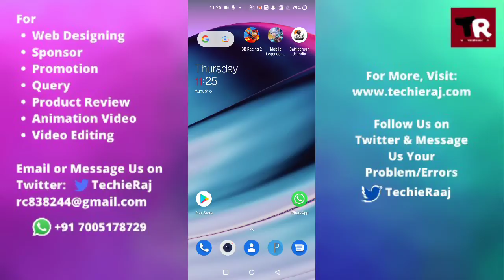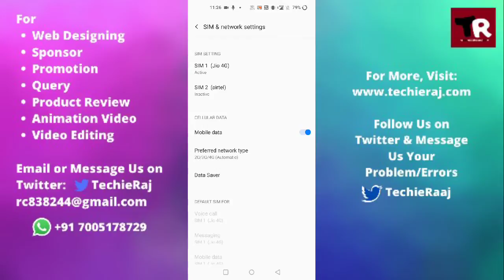How to Enable Volte in Oneplus 9r, 9 pro, 8t, 7t, 6t, 2, X, nord, nord le, one, 3